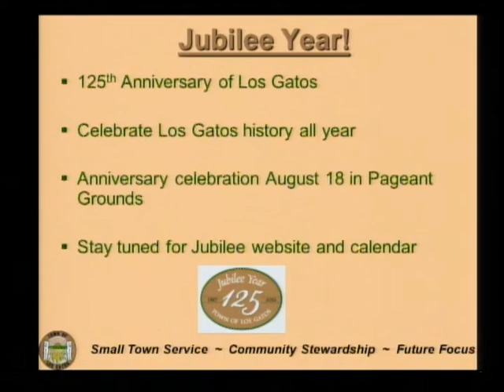TOWN OF LOS GATOS COUNCIL / March 5, 2012